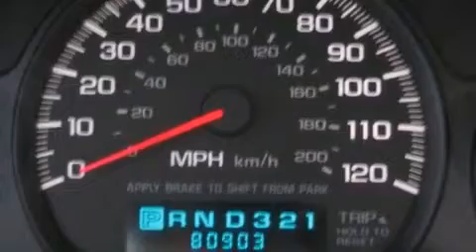2003 Chevrolet Impala Ellwood City PA 16117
Year : 2003
 Make : Chevrolet
 Model : Impala
 Engine : Gas V6 3.4L/205
 Trans . : Automatic
 Exterior : Victory Red
 Miles : 80,887

 1019 Lawrence Ave
 Ellwood City , PA 16117
 Used 2003 Chevrolet Impala Ellwood City PA